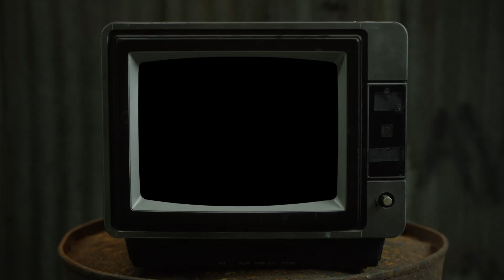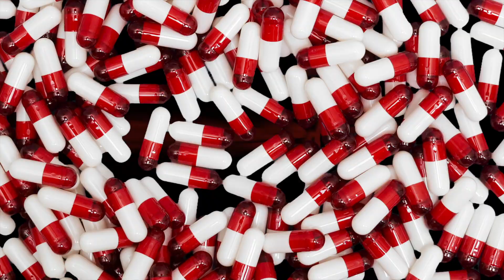FNGKC- SLOPPY ( MR LIVE DALLAS BOOGIE) TexxposedTv XXsclusive!!!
FNGKC previews new single (Sloppy) with MrLive Dallas Boogie

@TexxposedTv on Instagram

Shot x @LavinchiFilmz